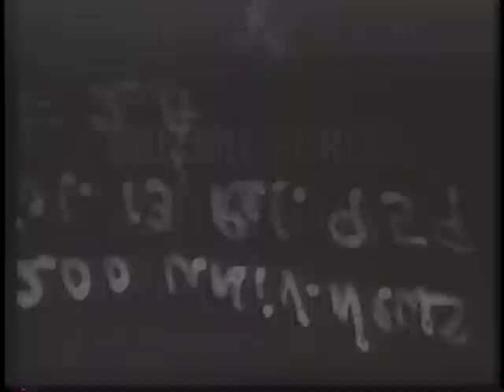Newsreel 1941 Roosevelt Speaks At Academy Awards, Jimmy Stuart Gets Oscar...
Sound newsreel from 1941 featuring:
-Roosevelt speaks ,from the White House, at Motion Picture Academy Awards.
-Jimmy Stuart  and Ginger Rogers get Oscars.
-Horse racing.
-British forces rout Italians and take prisoners in Libya, war footage.
-Britain bringing POWs to Bombay, India.